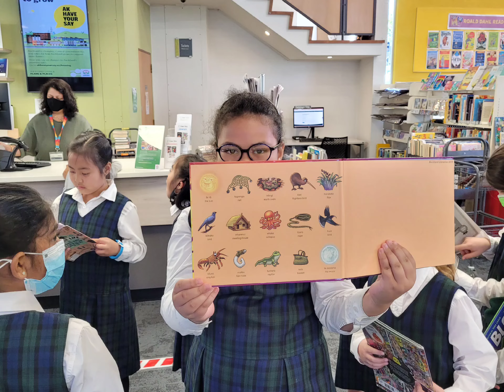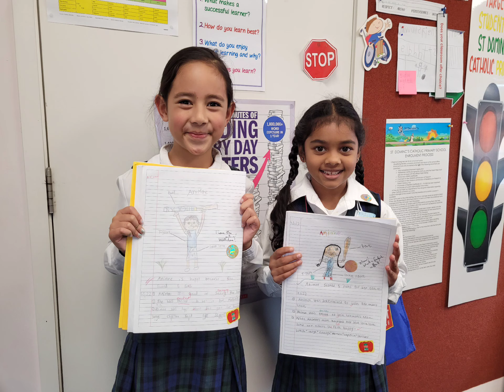Welcome back everyone. Week 1 What have we been up to?